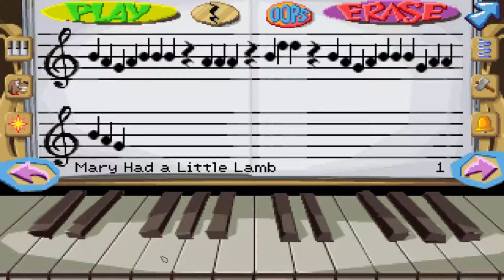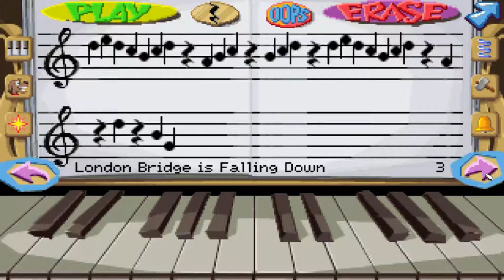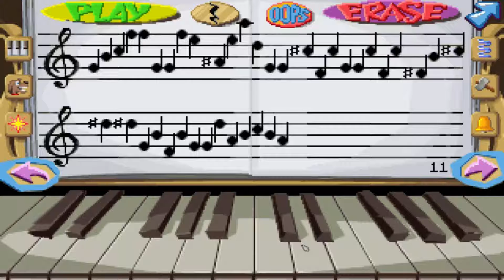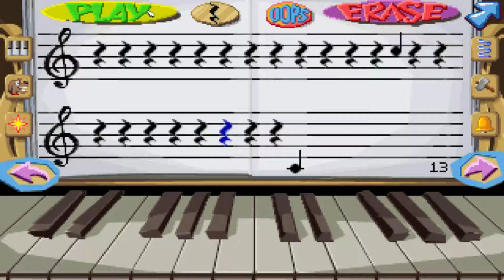Humongous Entertainment Ep 5 Fatty Bear P3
Welcome To BlueWoodStudio's, Please Enjoy Your Stay!

This Video Is Apart Of The 12 Days Of Christmas Project!

IP:
Intro Creater: